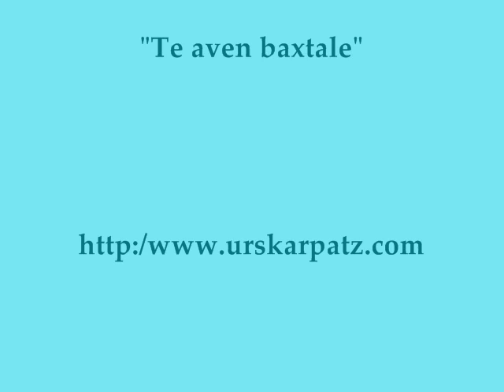Urs Karpatz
chanson : Te aven baxtale

Tsigane